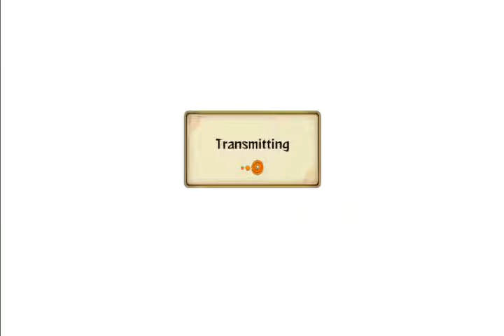Naruto Ultimate Ninja Storm Revolution (RQ) Rank Match : Trigungunsmoke08 vs MiasmicMamosa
This fight I tried my best to do combos but in the end all I could do was spam and run so please don't judge me. I found an opening in his defense to do team ultimate attack but he quit by the time the fight was over. COWARDICE!!!